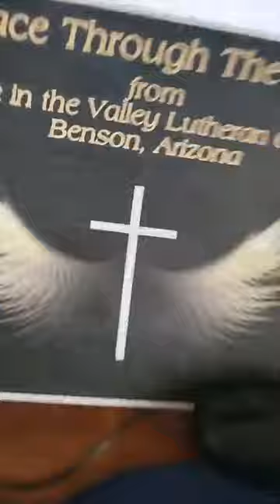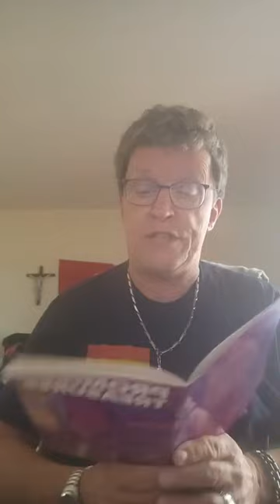Peace through the Word 4 5 23